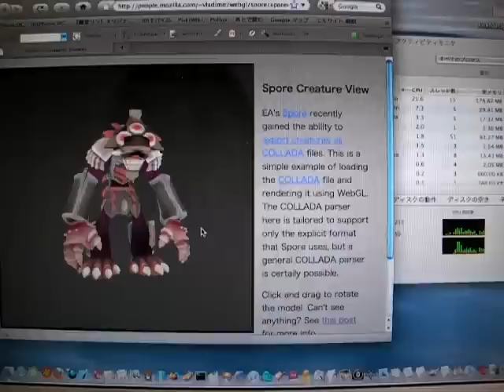MacBook Air上のFirefoxでWebGLを動かしてみた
FirefoxのWebGLのサンプルが公開されたので動かしてみました。